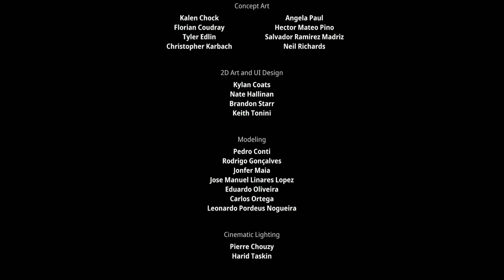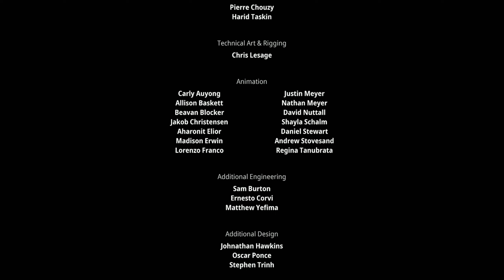Kena: Bridge of Spirits Full HINDI Gameplay Walkthrough Part 12 "CORRUPTED ROT GOD" | PS5 2K 60FPS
Kena: Bridge of Spirits: a story-driven, action adventure combining exploration with fast-paced combat. Untangle the past as Kena, a young Spirit Guide in search of the sacred Mountain Shrine. Help free the spirits trapped in a forgotten village with the help of the Rot, Kena's adorable (yet powerful) spirit companions.
Key Features
Timid and illusive spirits scattered throughout the forest, the Rot maintain balance by decomposing dead and rotting elements.
Find and collect the Rot hidden around the village.
Unlock new powerful Rot abilities the more of them you discover.
Clear the corruption from the village using the Rot's powers.

Explore a Charming World
Untangle the mystery of the village’s strange curse as you discover secrets and draw on the power from the Spirit Realm to restore this once-majestic world.
Explore every nook and cranny of the village to uncover secrets and rewards.
Discover collectable Rot Hats to customize your Rot companions.
Locate and deliver Spirit Mail left behind by lost spirits to open up new areas.

Engage in Fast-Paced Combat
Take on Corrupt Spirits, trapped and unable to move on, as they challenge Kena at every turn.
Hone your skills with various melee and ranged attacks.
Command the powers of your Rot companions with their powerful Rot Actions.
Upgrade your abilities and powers to become a skilled Spirit Guide.

Now Including all ANNIVERSARY UPDATE Content!
Explore brand new features including: New Game+, Trials, Outfits & more!
New Game+: Begin a new adventure after completing the game, starting with all your abilities, upgrades, and Rot as you face new combat encounters, challenges and unique enemies.
Spirit Guide Trials: Sharpen your skills and unlock rewards in The Trials, including: Wave Defenses, Obstacle Courses, and the chance to take on key boss-fights again and again.
Outfits: Unlock brand new outfits for Kena to wear by mastering The Trials.
Charmstones: Discover Charmstones that can be equipped to provide different advantages and disadvantages to customize your playstyle.
Enhanced Photo Mode: Includes more fun poses, unique lighting setups, and even a moving camera feature!